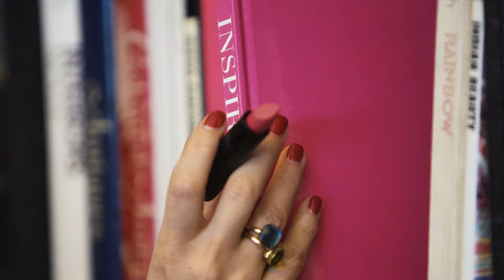Madame Gabriela Clean Beauty Lipstick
Madame Gabriela lipstick. 100% Clean, 100% Performance.
Skincare for lips. Flawless non-toxic, striking in colour and superior performance. Bursting with antioxidants, amino acids, enzymes and vitamins for healthy, gloriously pillowy lips. The award-winning formula is created using clean and organic ingredients that work in synergy with each other. The result is highly pigmented colour that is as nourishing on your lips as it is clean. A new kind of lipstick.